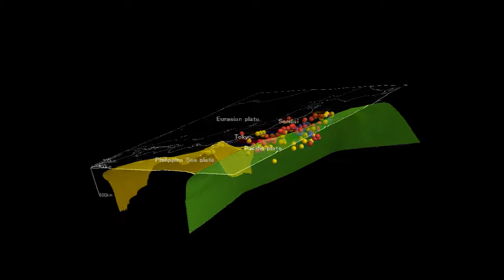2011 Tohoku earthquake Hypocenters map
green：upper boundary of Pacific plate
orange：upper boundary of Philippine Sea plate
magnitude 6+ (purple:3/11 main shock, blue:3/9-10, red:3/11-13, yellow:3/14-8/31)